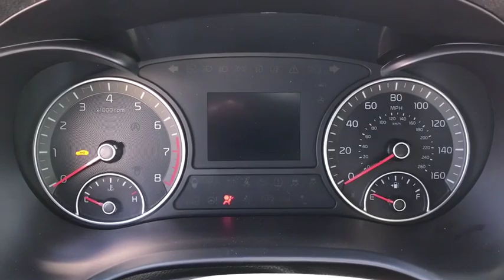2019 KIA Optima Columbus, Lancaster, Logan, Newark, Chillicothe, OH L19601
New 2019 KIA Optima available in Columbus, Ohio at Matt Taylor Kia. Servicing the Lancaster, Logan, Newark, Chillicothe, OH area.